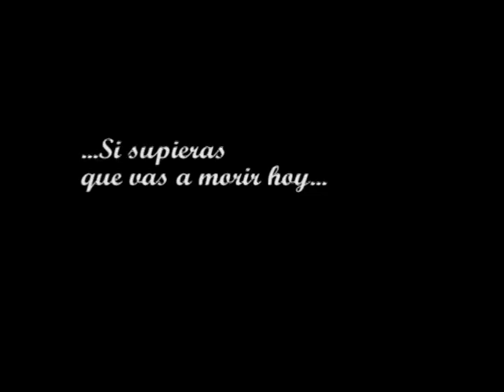Un asunto de amores Trailer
Trailer del cortometraje Un asunto de amores. Escrito y dirigido por Alfonso San Eugenio y Almudena López.